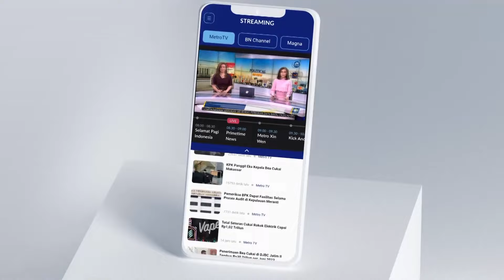Curah Hujan Tinggi di Ponorogo Akibatkan Longsor Tutupi Jalan Menuju Wisata Ngebel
MetroTV,

Inilah titik longsor yang menutup jalur menuju Obyek Wisata Telaga Ngebel, tepatnya di Dusun Sekodok, Desa Ngebel. Tebing setinggi tujuh meter disisi jalan ini mengalami longsor, hingga menyebabkan material berupa tanah bebatuan serta sejumlah pohon tumbang menutup jalan. Kondisi ini membuat jalur tutup total tidak bisa dilalui kendaraan.

Untuk membuka kembali jalur ini, masyarakat bersama relawan dari TNI, polisi, serta BPBD, bahu-membahu membersihkan material longsor dengan peralatan seadanya. Sementara menunggu proses pembersihan, arus lalulintas dialihkan melalui jalur alternatif lain.

Menurut keterangan petugas BPBD, dampak hujan deras yang mengguyur wilayah Kabupaten Ponorogo pada senin malam telah menyebabkan longsor terjadi di sepuluh titik. Namun hingga kini tidak ada laporan k*rb4n jiw4 akibat peristiwa tersebut.